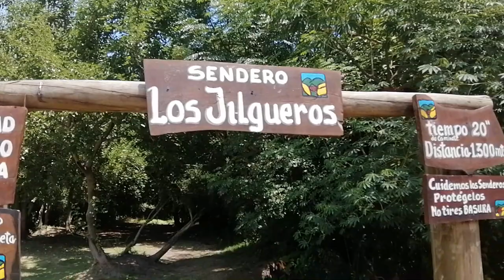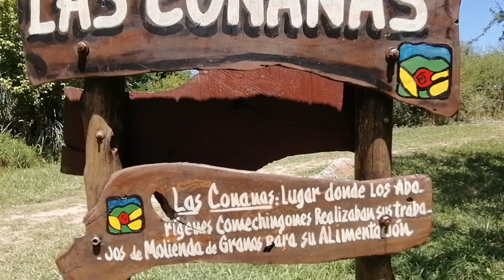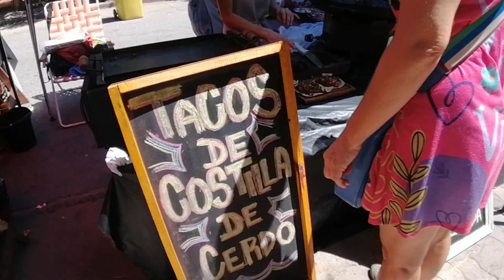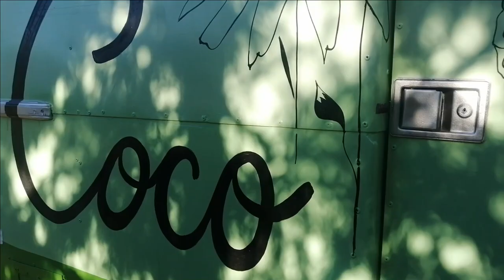ExpLoraNdo FeRia en VilLa lAs RosaS-Códoba-ViaJanDo en CocO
Villa de Las Rosas es una localidad situada en el departamento San Javier, provincia de Córdoba, Argentina.

Está en el valle de Traslasierra, a 740 m s. n. m., al pie occidental del cerro Champaquí, el más alto de la provincia. Se encuentra a 14 km al este de la cabecera departamental, la ciudad de Villa Dolores, comunicada por la Ruta Provincial 14, que la vincula con Mina Clavero, Villa Cura Brochero y otras poblaciones del valle, distando 182 km de la ciudad de Córdoba